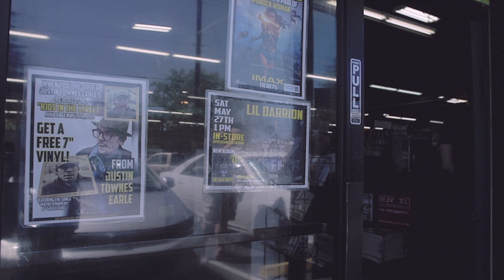LIL DARRION IN STORE SIGNING - DIMPLE RECORDS - SACRAMENTO, CA - FILMED BY BUB DA S.O.P.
@BUBSOP BRINGS YOU THE FOOTAGE FROM LIL DARRIONS IN STORE SIGNING AT DIMPLE RECORDS IN SACRAMENTO, CA